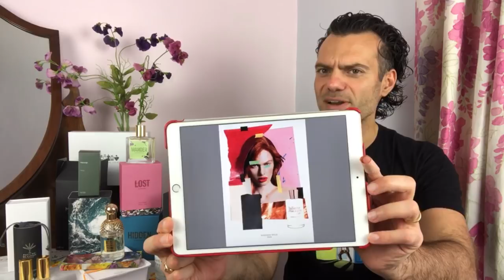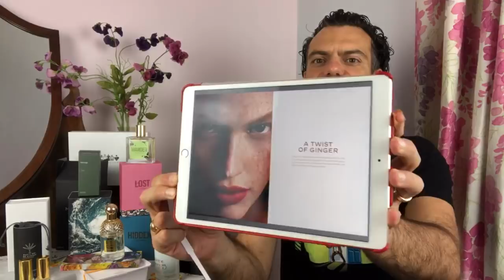Persolaise Love At First Scent 17 - live perfume reviews - feat. Mugler, Miller Harris, Gucci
This was a Facebook Live broadcast streamed on Friday 6th July 2018. Unscripted. Unedited. Unrehearsed.

Perfumes covered in this video include:

- Mystic Aromatic from Mugler (at the start of the video)
- Guilty Absolute Oud from Gucci (at the 15:30 minute mark)
- Wander Through The Parks from Miller Harris (at the 28:00 minute mark)
- Moscow Mule from Juliette Has A Gun (at the 53:00 minute mark)

and my classic choice was
- Aqua Allegoria Herba Fresca from Guerlain (at the 39:30 minute mark)

So, here's what the blotters are doing, a few hours after the first spray...

- Mystic Aromatic continues to play the same tune: a simple herb accord, nowhere near as compelling as some of the entries in the Exceptions collection.
- Guilty Absolute Oud is holding things steady, if a touch safe. As far as rose-leather, Arabian combos go, it's very well done.
- Wander is still as great as when it first sprayed: edgy, spiky, sharp, curious and full of urban sass.
- Moscow Mule has, sadly, descended to a fairly simplistic ambery drydown, but that doesn't detract from the pleasures it offers at the beginning.
- Herba Fresca is still astonishing. A true original. Always a joy to revisit.

Thanks very much indeed for watching!

[Samples of the above were provided by the respective brands, except for the Guerlain, which is from my personal collection.]